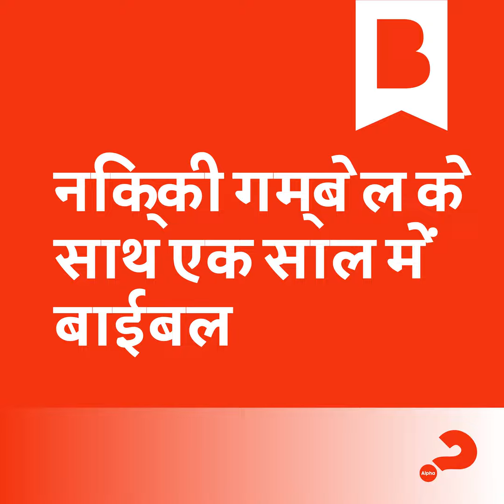दिन 142: उत्सव मनाने के लिए समय निकालें